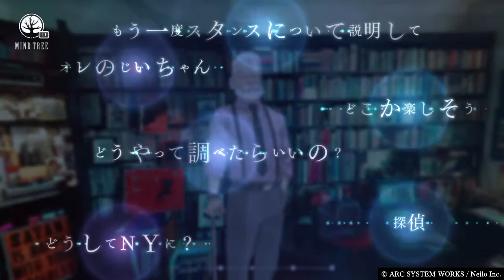【体験版】DAEDALUS The Awakening of Golden Jazz Part.1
↓Link↓
▼Twitterはこちら♪

【GAME INFO】
対応:Playstation®️4/NitendoSwitch™️/
          steam
ジャンル:推理アドベンチャー
タイトル:Daedalus-The Awakening of Golde
                  n Jazz- (ダイダロス ジ アウェイク
                  ニング オブ ゴールデン ジャズ)
開発:Neilo Inc
発売:アークシステムワークス
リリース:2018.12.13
CERO:C